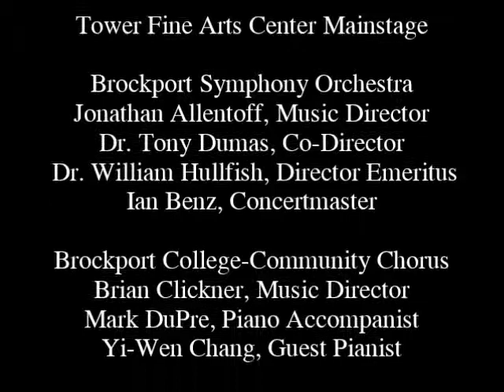Down a Country Lane - Copland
Down a Country Lane by Aaron Copland.  Conducted by Jonathan Allentoff.  Brockport Symphony Orchestra.  "The Gershwins' Porgy and Bess in Concert".  May 9, 2015.  Brockport College-Community Chorus.

Brockport Symphony Orchestra, Jonathan Allentoff, Music Director.  Dr. William Hullfish, Director Emeritus.  Taylir Lorino, Vice President.  Tashauna Dyer, Secretary.